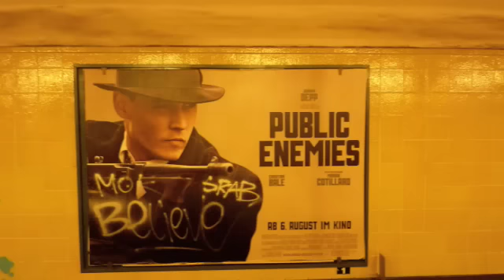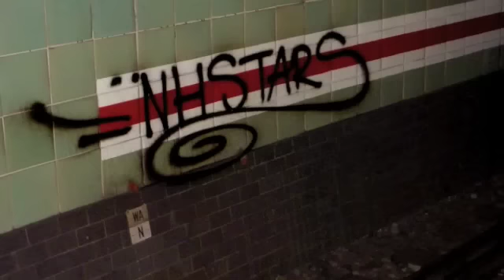MOK 156 Graffiti Berlin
featuring alpagun bigbaba